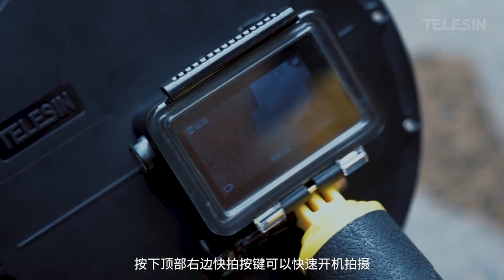TELESIN Dome Port 30M Waterproof Case For DJI Osmo/GoPro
Take breathtaking pictures under the sea up to 30 meters with waterproof Dome Port Cases for your action camera.

Link for Go Pro
Link for DJI Osmo:http: //

We find the coolest stuff that you can buy from Amazon, AliExpress, Etsy, Banggood and many more